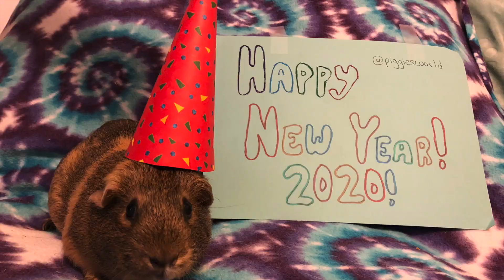Happy Wheeking New Year 2020 [Guinea Pigs]!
Happy New Year from Piggies World!! This is a video of the piggies resolutions, eating good and wearing party hats!! Have a safe and happy new year from Delilah, Dasher, Reeses and Pebbles!!

*Kaytee Crinkle Tunnel
*Microfiber fleece bath mats
*Fleece forests
*Kaytee Tropical Fiddle Sticks
*Niteangel Wood House
*Strawberry Fleece Hidey
*Guinea Pig Playpen
*Oxbow Critical Care